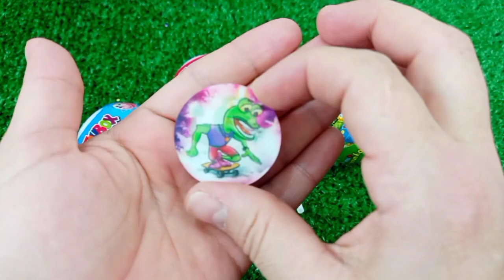Old 7 Rainbow Satisfying Video I DIY How to make Rainbow Slime Candy Baby Shark Kinetic Sand Cutting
Old 7 Rainbow Satisfying Video I DIY How to make Rainbow Slime Candy Baby Shark Kinetic Sand Cutting ASMR